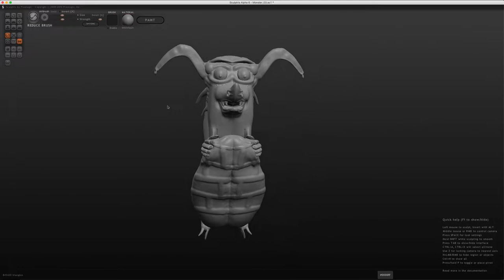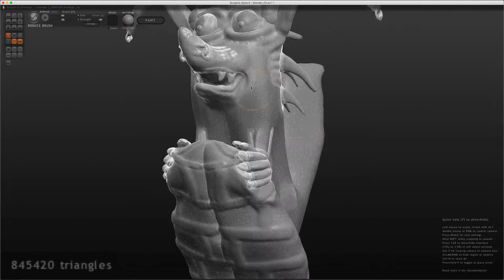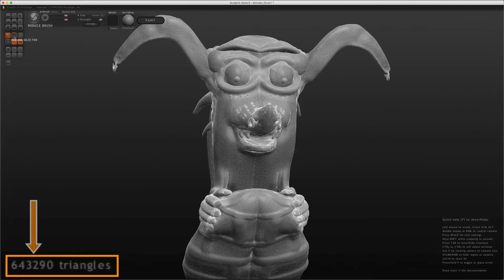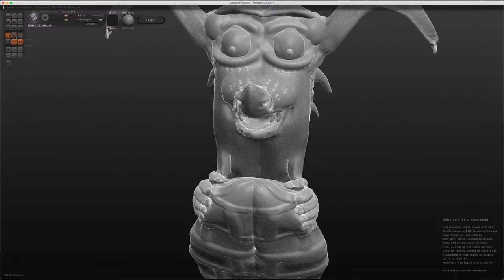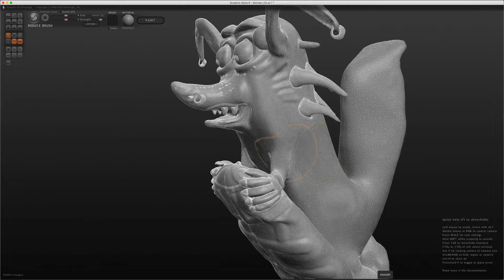Sculptris - 11 - Subdivide / Reduce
Dans cette vidéo, nous allons apprendre à diminuer certaines parties de l'objet, réduire la totalité des polygones de l'objet  ou augmenter le nombre de triangles au niveau de notre monstre.